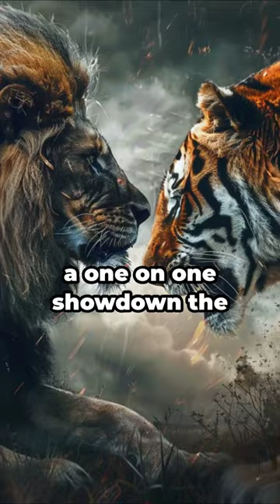Lion vs Tiger: Who Would Win in a Fight?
Have you ever wondered who would come out on top in a battle between a lion and a tiger? In this video, we uncover the incredible strengths of these two big cats and explore what would happen if they faced off against each other. Discover the power behind a tiger's bite and the surprising way a lion's mane helps protect it during fights. We'll also reveal the fascinating differences in their fighting styles and why, in the wild, these two magnificent creatures rarely meet. Join us as we dive into the world of lions and tigers to find out who would reign supreme in a hypothetical fight!